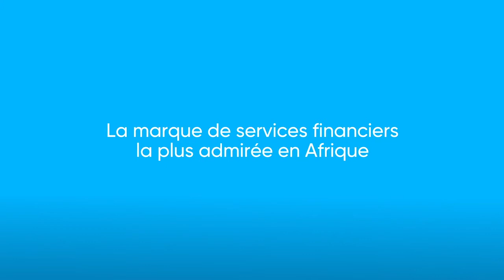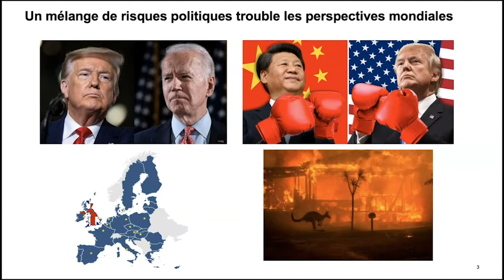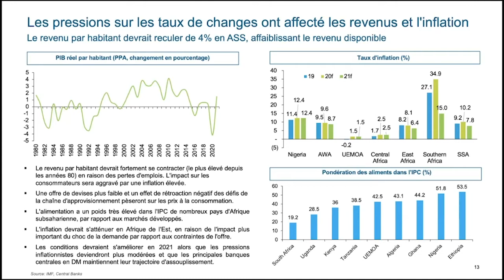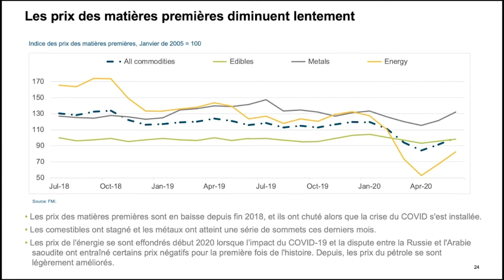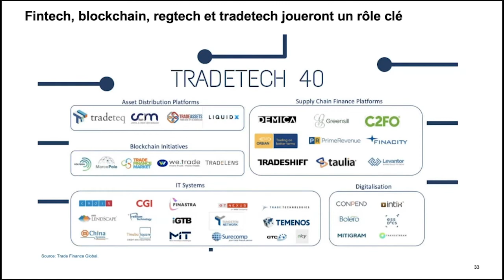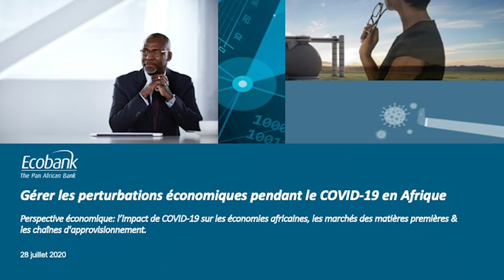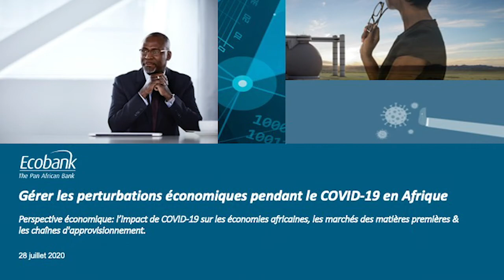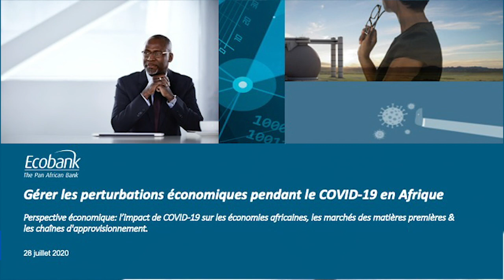Ecobank CIB Webinar - French: Gérer les perturbations économiques pendant le COVID-19 en Afrique